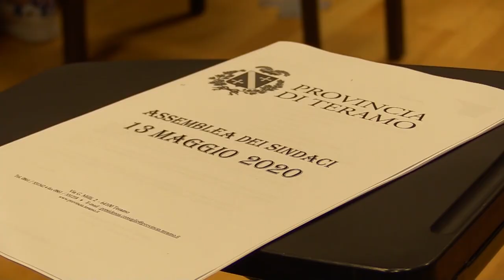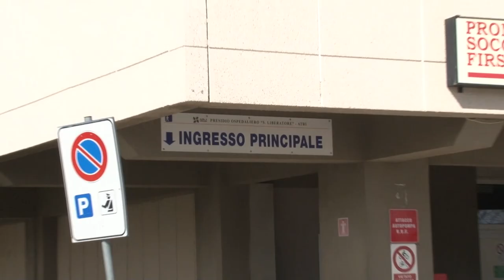Provincia Teramo. Servono linee condivise per rilanciare il territorio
Si è riunita questa mattina a Teramo, per la prima volta "in presenza" dopo il lockdown, l'assemblea dei sindaci teramani. Si è discusso sul rilancio economico del territorio che potrà avvenire solo attraverso una strategia congiunta tra tutti i Comuni. Il presidente della Provincia Diego Di Bonaventura ha proposto di chiedere una linea di finanziamento alla Regione Abruzzo  a favore del turismo.